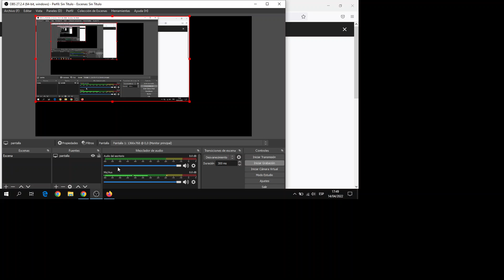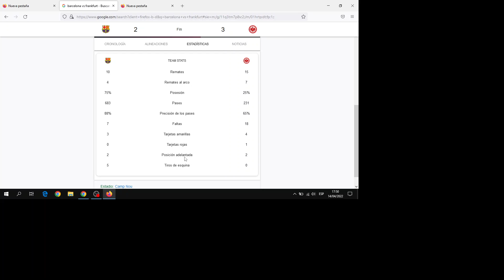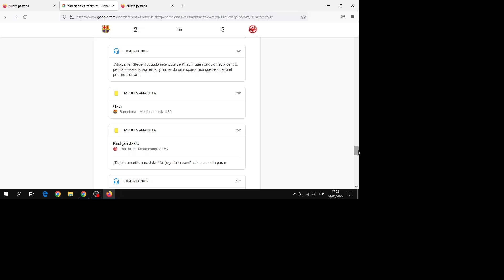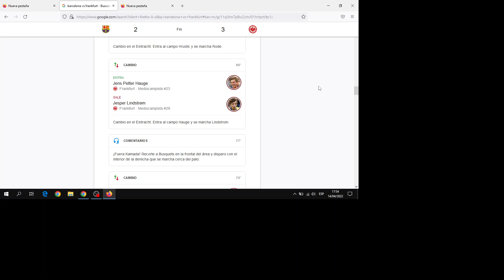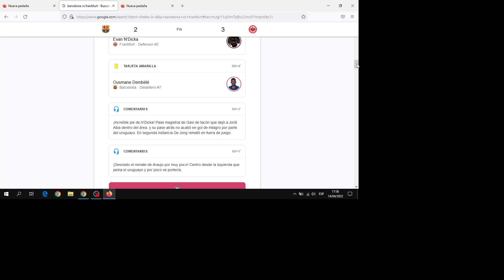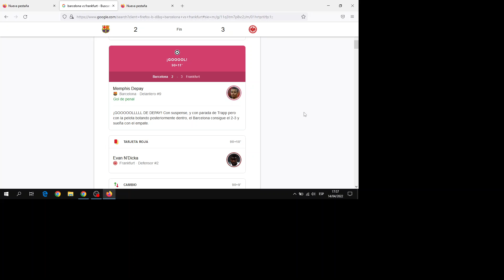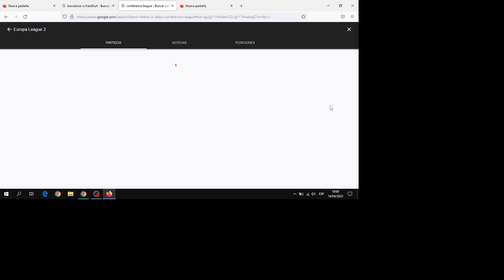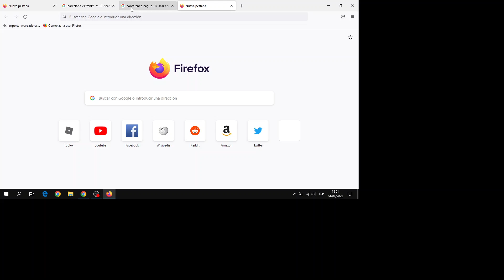LA XAVINETA SE DESTRUYE!!!!!!!! BARCELONA 2-3 FRANKFURT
ADIOS AL BARCELONA DE LA EUROPA LEAGUE